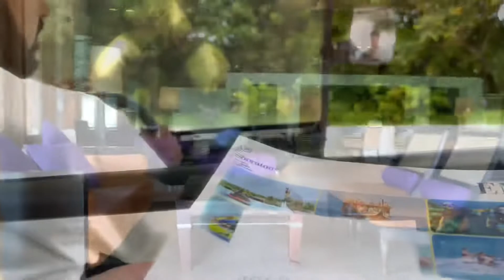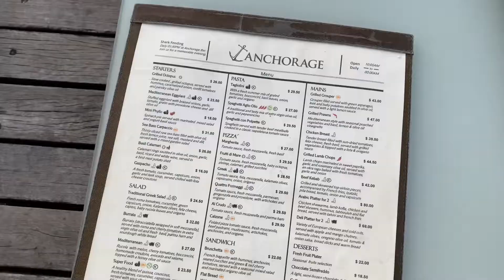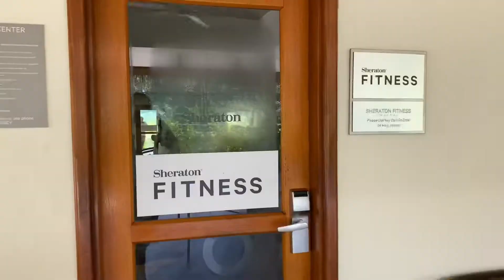REVIEW: Sheraton Maldives Full Moon Resort & Spa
(Norwegian).